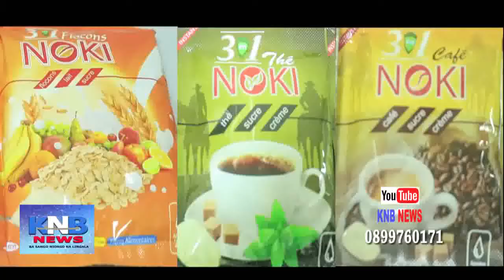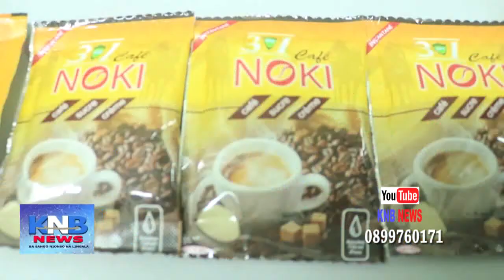KIMBEMBE MAZUNGA AUX ARRÊTS POUR DÉTOURNEMENT...KNB MARDI 24 NOV 2020